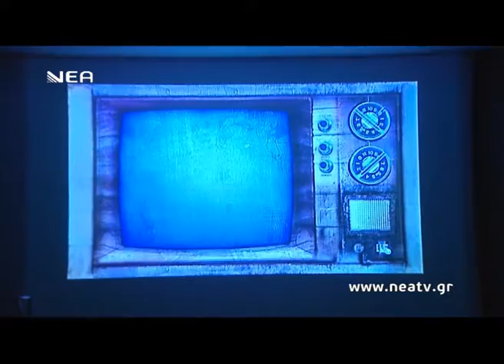απο τη γη στη σεληνη